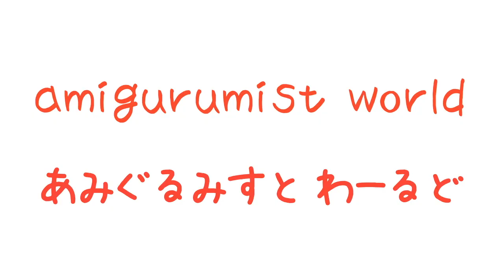『こだま』ミシン糸のミニチュアあみぐるみ No.056 | "Kodama" Sewing Thread Miniature Amigurumi Works No.056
ミシン糸のこだまのあみぐるみの解説をしています！
パンチが効いたムンクこだまも出てきます！
2:45 ムンクこだま登場！

☆ 当チャンネルでは、あみぐるみすと『つのだかつとし』が編んだミシン糸のちっこかわいいあみぐるみの情報を発信しています！

☆ 再生リスト ☆
ーーーー ジャンル別 ーーーー